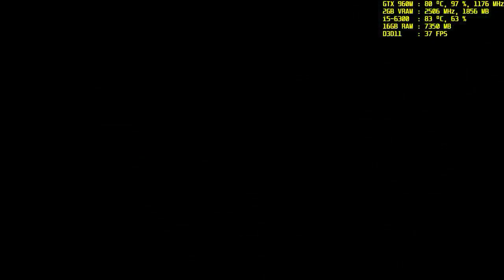Ghost Recon - Wildlands | 900p/1080p - Custom/Low Settings | GTX 960M 2GB - i5-6300HQ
This game can be played at 900p and medium-low settings at about 30-40 fps, or 1080p with low presets always around 30 fps.
In my opinion, not bad.

● Laptop: ASUS ROG GL552VW (DM149)
● CPU: Intel Core i5-6300HQ @ 2.30GHz Boost to 3.20GHz
● GPU: Nvidia GeForce GTX 960M (2GB) + Intel HD Graphics 530
● RAM: 16GB DDR4 2133Mhz
● HDD: 1TB 7200 RPM
● OS: Windows 10 Home 64 bit

▶ For other games please make a request.